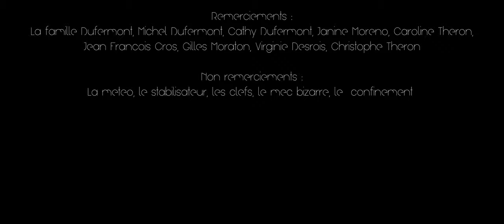PARTHENOPE [Court métrage]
Nous sommes très heureux de vous présenter Parthénope :

Cinq enfants se retrouvent chez leurs grands-parents pour passer les vacances de février à la campagne. Lors d'une après-midi à la rivière, le petit Eliot disparaît sans laisser de traces. Alors que les trois aînés partent à sa recherche, la jeune Léa semble être envoûtée par les cours d'eau...

Nous l’avons réalisé dans le cadre du festival du fantastique, organisé par l’IUT de Béziers, sur le thème “Le fantastique et la mer”.

N'hesitez pas à nous dire ce que vous en avez pensé !
Et surtout partagez ce court métrage autour de vous !

A bientôt pour de nouvelles créations !